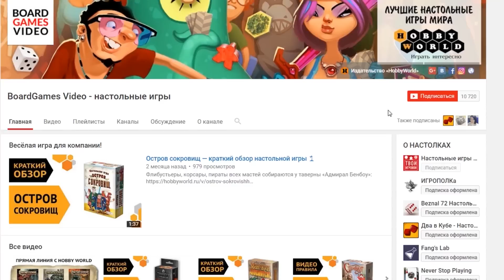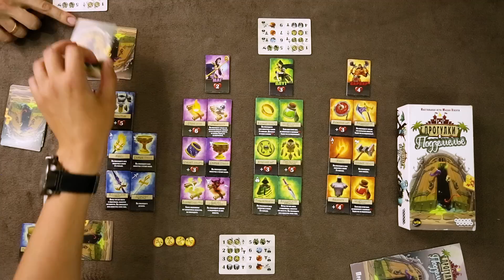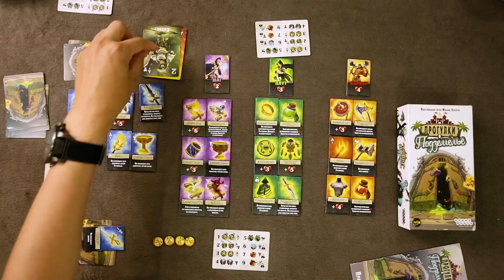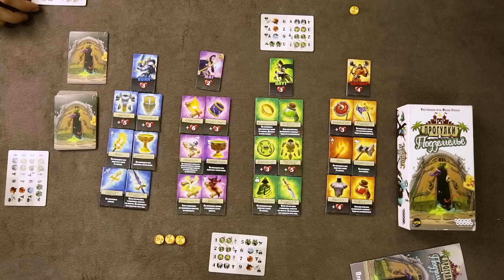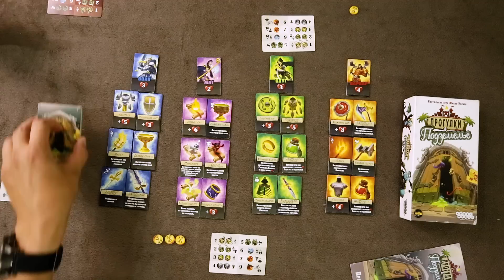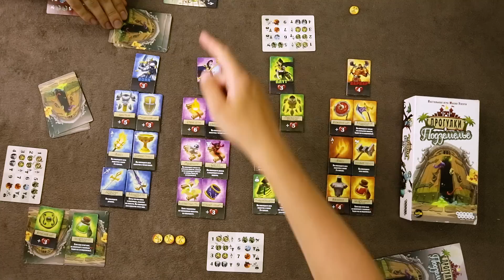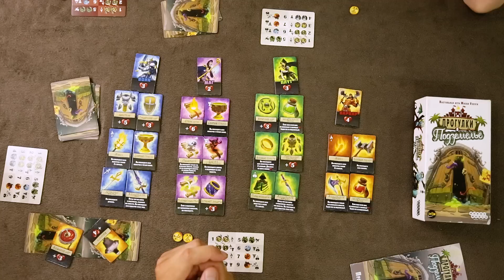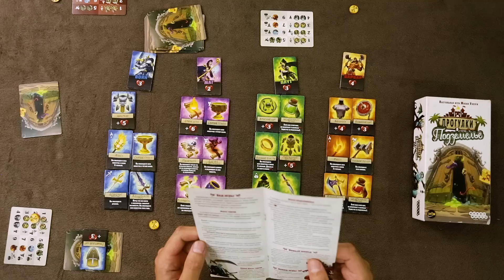Играем в настольную игру «ПРОГУЛКИ В ПОДЗЕМЕЛЬЕ» // Let's Play «WELCOME TO THE DUNGEON» board game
Играем вчетвером в настольную игру «ПРОГУЛКИ В ПОДЗЕМЕЛЬЕ». В ней нужно провести героя через подземелье, монстров в которое накидывают сами игроки. Очень интересная и простая игра на удачу и блеф.